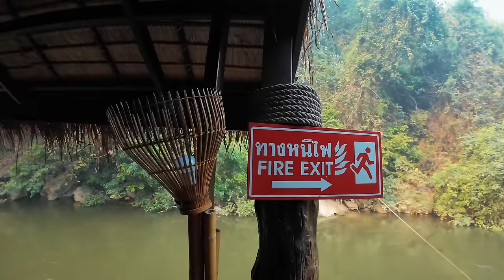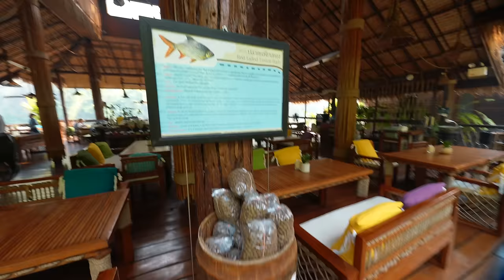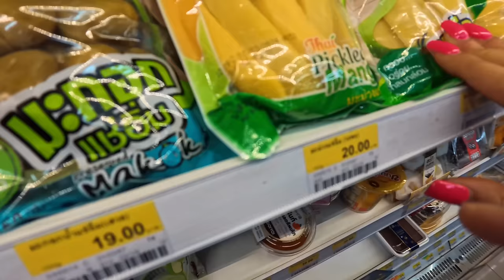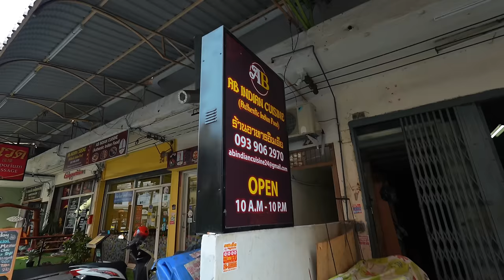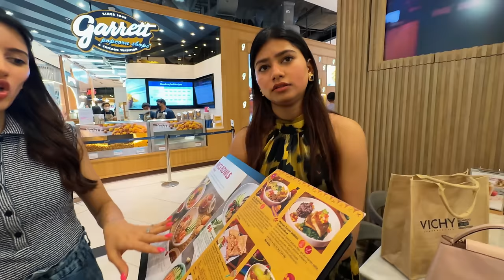Kirti ke liye 80,000 ki Chappal 😱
thailand trip
thailand vlog
lakhneet in thailand
lakhneet home
neetu comedy
neetu vlogs
kirti ki shadi
Family Function
Wedding
Love
baby entertainment
Bride
neetu bisht videos
Family vlog
Lifestyle vlog
Vlog
Vlogs
Lakhneet
Lakhneet vlogs
Neetu bisht
Neetu Bisht Rawat
Funny Vlog
Funny Vlogs
Study
Family
home
 family
trending
neetu bisht father
travel vlog
hindi vlogs
daily vlogger
funny vlogs
family videos
travel vlogs
Prank
funny
Shivratri
Maha shivratri